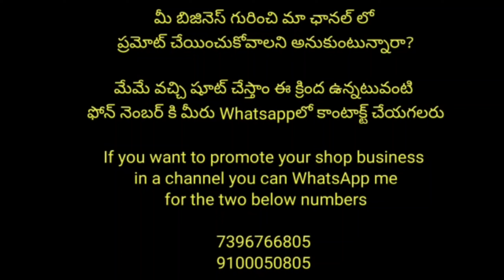రెండు కొంటే ఒకటి 100% ఫ్రీ free || New year New Stock ఒక పక్క Free offers మరో పక్క || Limited offer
shop address

Sarath City capital mall, 4th floor,
Gachibowli,
 Miyapur road,
Kondapur, Telangana -500084

Loction
17°27'26.7"N 78°21'49.9"E